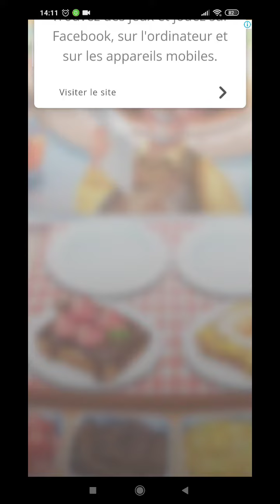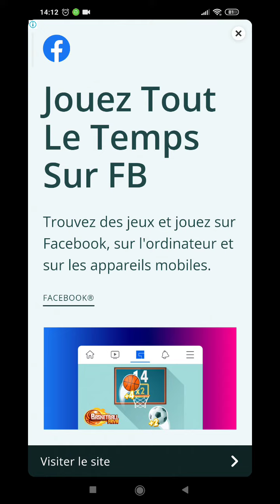لغز_الخميس_10_نوفمبر_2022 تحدي زيتونة كلمات كراش الألغاز اليومية